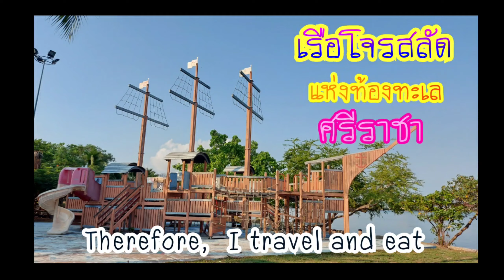20220306 เดินเล่น สวนสุรศักดิ์มนตรี ศรีราชา ใกล้เกาะลอย